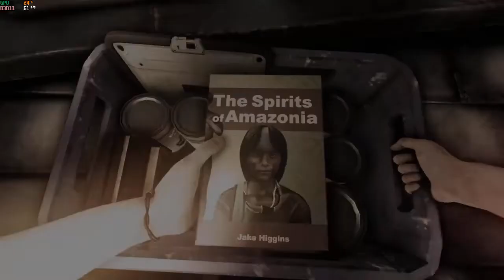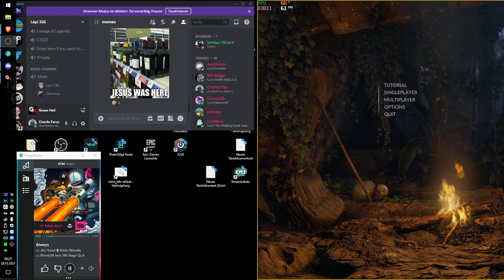2021 12 27 Green Hell Day 1 Multiplayer New Start